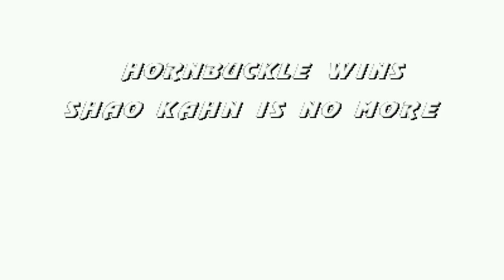Mortal Kombat 4.1 -Alberto Blaze- Hornbuckle